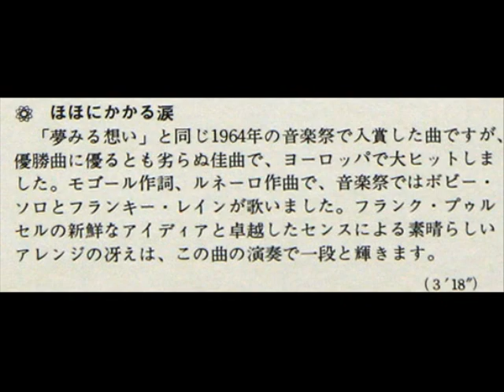FRANCK POURCEL - Una lacrima sul viso ほほにかかる涙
※1973年のアルバム「フランク・プゥルセルのすべて　Vol.2」より
※1973 Album「all about FRANCK POURCEL」
※The noise enters because it is an old record.